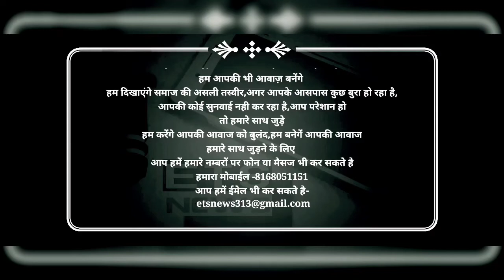बिजली मंत्री को कर्मचारियों ने दी खुली चेतावनी देखिए पूरी रिपोर्ट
यह न्यूज़ चैनल आपका अपना चैनल है, किसी भी प्रकार की खबर के लिए आप हमसे सम्पर्क कर सकते है, आपको हमारी पत्रकारिता पसंद आ रही है और आप हमारे चैनल को आर्थिक रूप से सहायता प्रदान करना चाहते है
तो आप दिए गए नंबरो पर सम्पर्क कर सकते है
अधिक जानकारी के लिए आप हमे CALL या SMS भी कर सकते है